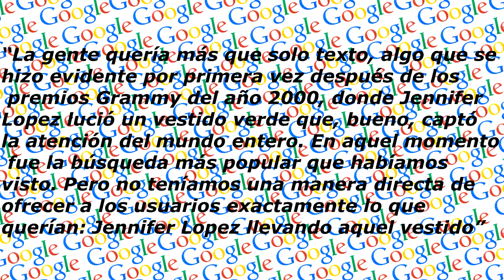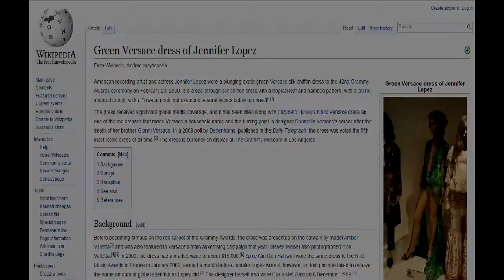¿Porque surgió Google Imagenes? | Curiosidades TheCrissAlfa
Nuevo video,corto porque aun no tengo internet bueno. Comparte para más. El domingo Nuevo video a las 8 de la tarde hora chilena.

TheCrissAlfa